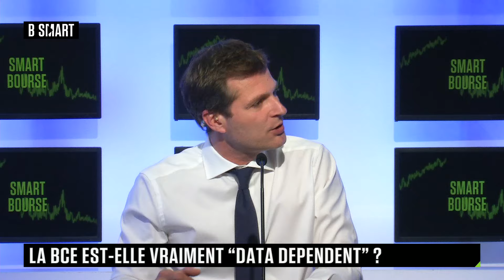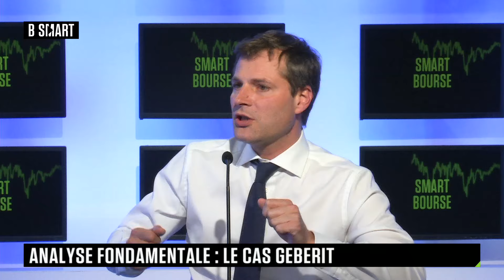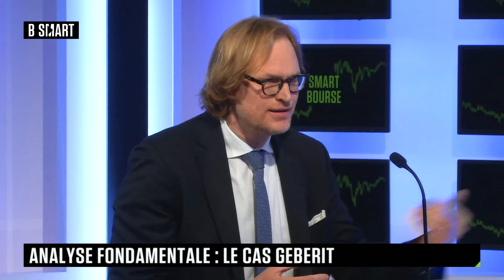SMART BOURSE - Emission du vendredi 7 juin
Vendredi 7 juin 2024, SMART BOURSE reçoit Marc Effgen (Gérant, Clartan) , Wilfrid Galand (Directeur stratégiste, Montpensier Finance) , Anthony Morlet-Lavidalie (Économiste, pôle Macroéconomie-Conjoncture, Rexecode) et Cyriaque Dailland (Gérant diversifié, Sanso IS)